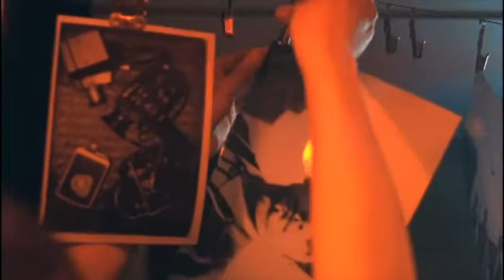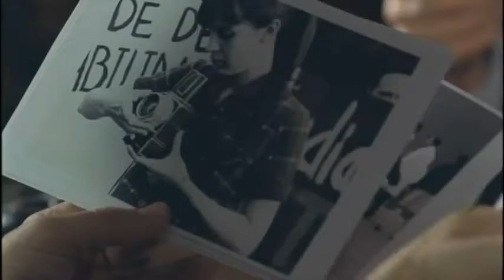Tlatelolco, verano del 68 -Trailer